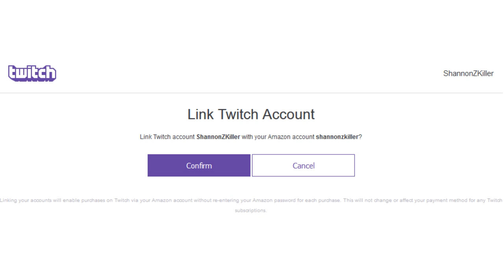Bwana Plays Anthem (PC) - Episode 27